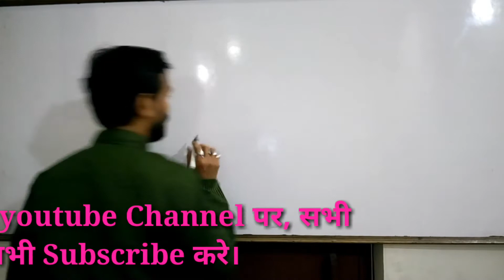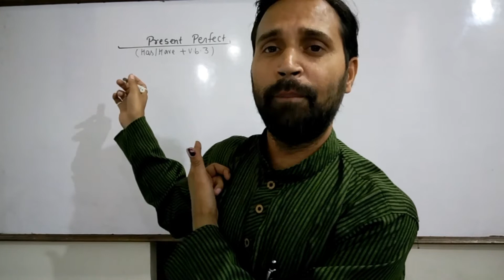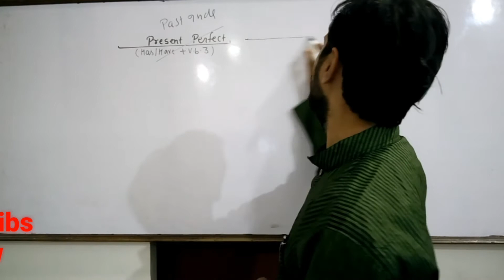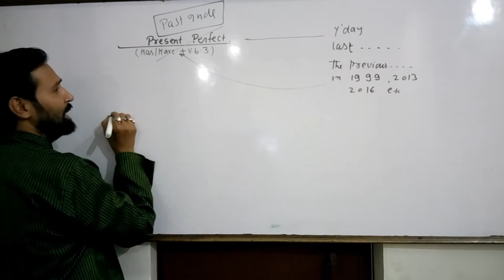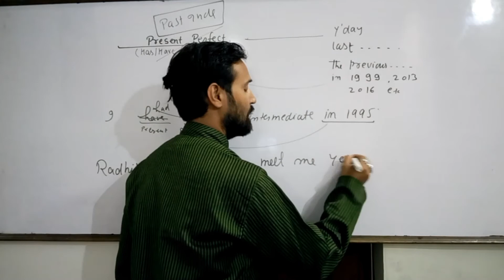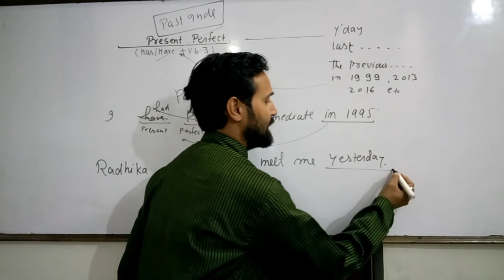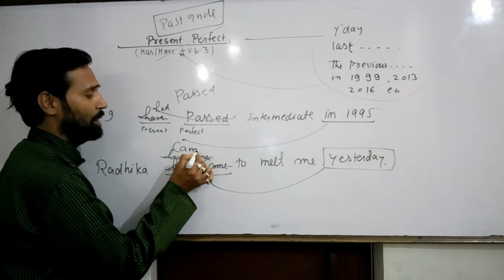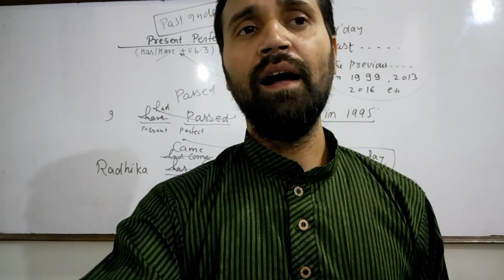How to crack SSC CGL, CHSL,CPO ETC.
In this video am going to teach you a very important rule of Adverb Topic.